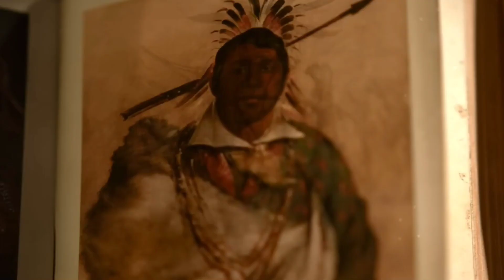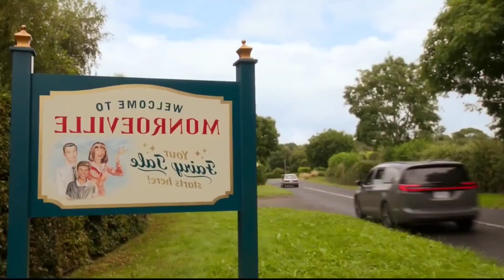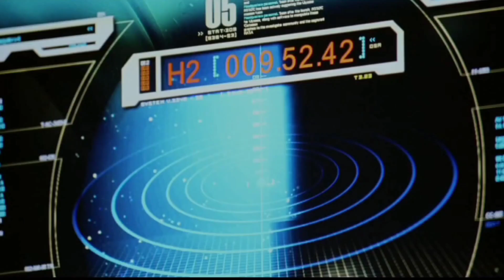Disney D23 Expo 2022 ( தமிழ் ) | Marvel Updates | Hollywood Updates in Tamil | Playtamildub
Disney D23 Expo 2022 - all Updates in Tamil ✌🏻